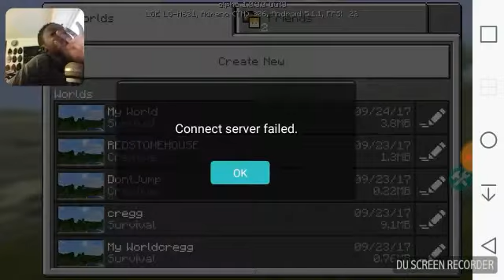Part 5 Minecraft vidoe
Like the vidoe